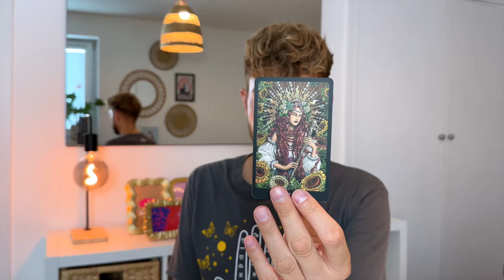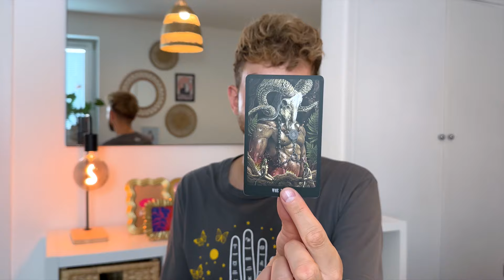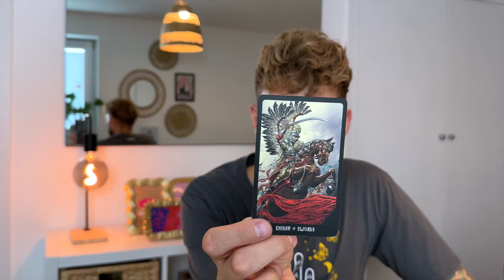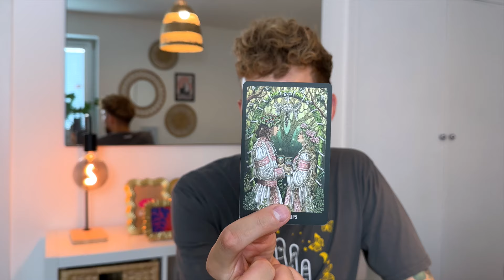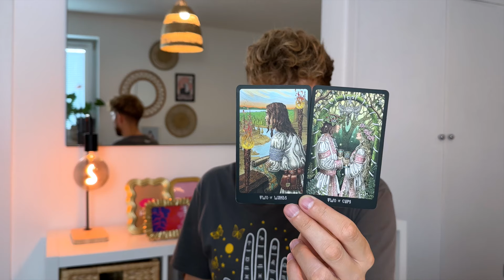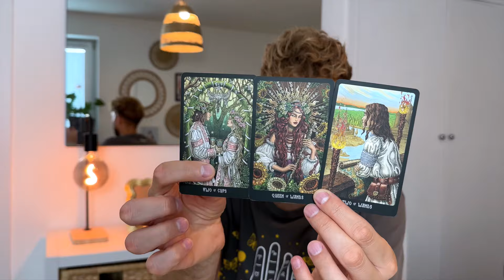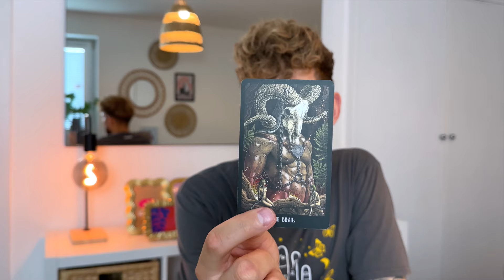Koziorożec ktoś pokaże jak bardzo mu zależy na was! ♑️ tarot tygodniowy, od 5 do 11 sierpnia